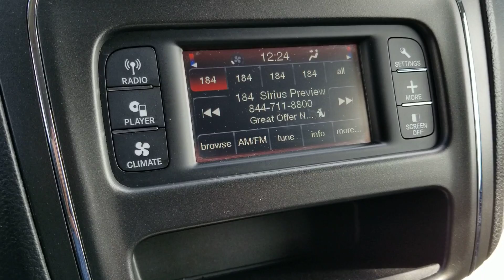Jessica's Dodge journey